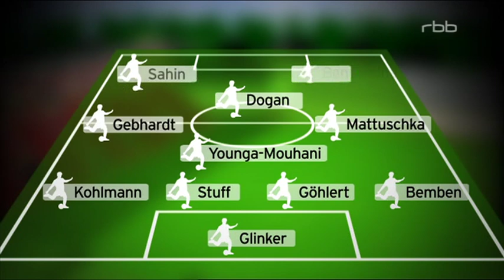Union Sportdirektor Christian Beeck zu Gast bei RBB Sportplatz (1/2)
Union Sportdirektor Christian Beeck zu Gast bei RBB Sportplatz (Teil 1)